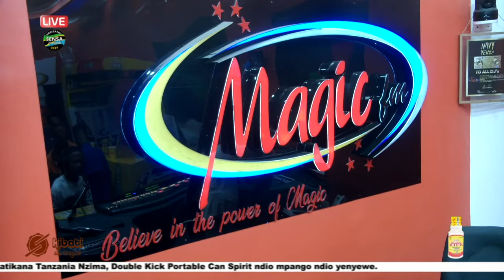DOGO IDDY/ NAMPENDA SANA MAMA YANGU/ SHOW ZA SINGELI ZINAONGEZA KIPATO